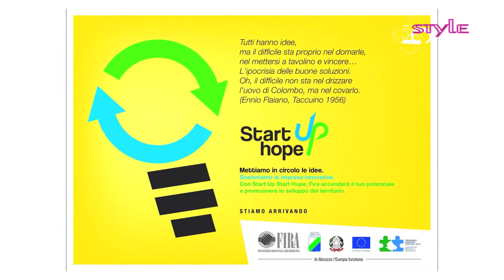"Start Up Start Hope" - Antonio Di Francesco - "Jamgle"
Giornata organizzata dal fondo "Start Up Start Hope" dedicata alla promozione delle nuove idee e alla presentazione di nuovi progetti per lo sviluppo del territorio dando l'opportunità ad aziende e privati.

Antonio Di Francesco, "CEO & Founder" ci parla di "Jamgle", una "start-up" che mira a rivoluzionare il mondo dei "social network", permettendo non solo di connettersi e condividere contenuti audio e video, ma anche di crearli.

"Start Up Start Hope" è un fondo di rotazione a valere sul POR FESR 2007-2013 attività 1.2.2.

È dedicato alla nascita e crescita di "imprese innovative", capaci di creare occupazione, attrarre capitali e talenti, promuovere lo sviluppo del territorio e del Paese.

Il fondo "Start Up Start Hope" sostiene le piccole nuove "imprese innovative" operanti in Abruzzo, attraverso la partecipazione al capitale di rischio.

"Start Up Start Hope" si rivolge alle piccole nuove imprese innovative che:

•  hanno sede operativa in Abruzzo;
•  sono costituite ed attive da non oltre 48 mesi;
•  si costituiranno sotto forma di società di capitali;
•  rispettano i parametri di cui al DM 18 Aprile 2005 (aggiungere link) che ha recepito la Raccomandazione della Commissione Europea 2003/361/CE del 6 maggio 2003;

•  rientrano nei parametri di cui all'allegato I del Regolamento (CE) n. 800/2008;

•  non ricadono nelle categorie di aiuti esclusi dal Reg. (CE) 800/2008;

•  rispettano i requisiti determinati nelle Clausola Deggendorf.

Le tipologie dello "Start Up Start Hope" sono:

• "Seed capital": investimento in capitale di rischio concesso prima della fase di "start-up" per studiare, valutare e sviluppare un progetto iniziale;

• "Start-up capital": investimento in capitale di rischio concesso a imprese che non hanno ancora venduto il proprio prodotto o servizio a livello commerciale e non stanno ancora generando profitto, per lo sviluppo del prodotto e la commercializzazione;

• "Expansion capital": investimento in capitale di rischio concesso per la crescita e l'espansione di una società che può o meno andare in pari o produrre utile, allo scopo di aumentare la capacità produttiva, favorire lo sviluppo di un mercato o di un prodotto o fornire capitale circolante aggiuntivo.

Una Produzione